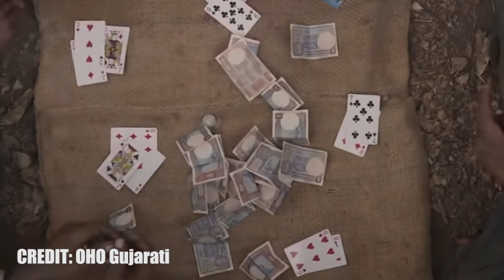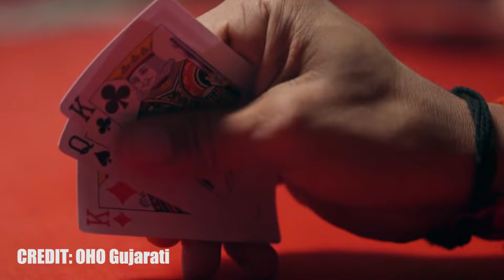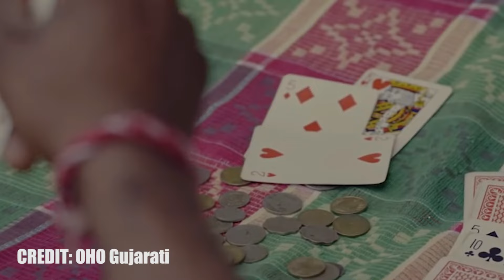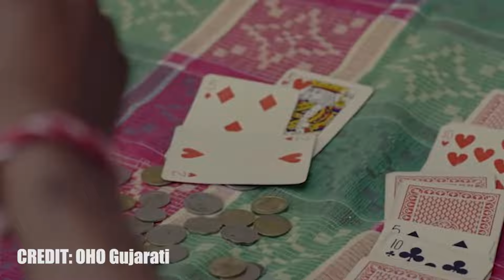Vitthal Teedi Review | OHO Gujarati | Pratik Gandhi | Vitthal Teedi Chapter 1 Review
Here goes my review on the latest series of OHO Gujarati's, Vitthal Teedi.

Vitthal Tripathi is a man from humble origins and an exceptional skill with playing cards. He is a gambler no one can defeat, winning games against all his opponents. However, when he decides to join the big leagues, get a taste of city life, his fate throws him a curveball. There are indeed bigger fish in the sea, ready to gobble him up whole. It is not his luck but his skill as a player that will keep him afloat.

This series is suitable to be viewed by viewers above 16 years of age.